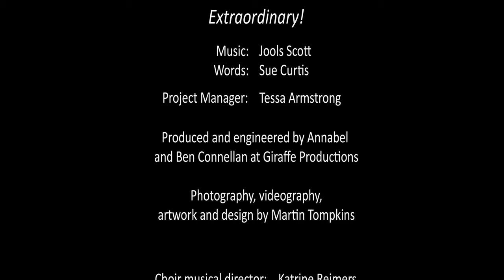Voices for Life - Pet and Me (official lyric video)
Song 4 of Voices for Life's Extraordinary! album written by Jools Scott and Sue Curtis.

"You have invented the power, freedom, and beauty of these creatures, which means that those same qualities are in you."

Extraordinary! celebrates the magic minds of our children. The 6 songs are a varied and light-hearted collection which are fun to sing. Tangos, waltzes, rap, anthems, calypsos, transport the singers to the worlds of fairy tales, drama, adventure, sport, and fantasy. Their main purpose is to explore, enjoy, and light up each child’s unique imagination; precious to them and of immeasurable value to us all. Faced with the dizzy onrush of a rapidly changing world, they will find trust in their own adaptability, creativity, and curiosity invaluable. Sue Curtis, Lyricist

Featuring 100 children from:
The Voices for Life Bath Children’s Choir
Batheaston Church School
Combe Down Church of England Primary School, Bath
Colerne Church of England Primary School, Wiltshire
Moorlands Junior School, Bath Oldfield Park Junior School, Bath
St Andrews Church Primary School, Bath
St Martin’s Garden Primary School, Bath
St Stephen’s Church Primary School, Bath
Widcombe Church of England Junior School, Bath

Production Manager: Tessa Armstrong, Founder & Executive Director of Voices for Life
Produced and engineered by Annabel and Ben Connellan at Giraffe Productions
Photography, videography, artwork and design by Martin Tompkins

Choir musical director: Katrine Reimers
Band musical director: Jools Scott
Double bass: Chris Jones
Drums: Clive Deamer
Piano: Maria Garcia Tenor
Saxophone: Greg Sterland
Trombone: Joe Bradford
Trumpet: Jonny Bruce

Lyrics

If I had an eagle, a golden eagle, we’d fly to the sky through the open window. We’d fly so far; we’d fly so fast. My hair would flare like a solar blast. We’d zoom in the gloom, scatter the bats, and frighten the ladies in their Sunday hats! That’s what we’d do together, eagle and me! That’s what we’d do together, eagle and me!

If I had a tiger, a snow-white tiger, we’d bound over the ground like a blazing fire. I’d ride him to school, all easy and cool. His great soft paws padding the corridors. His furry purr and his ice blue stare would make anyone who bothers me, beware. That’s what we’d do together, tiger and me! That’s what we’d do together, tiger and me!

If I had a whale, a killer whale, I’d sail on her tail through the open water. We’d dive, dive, dive, in the cold, cold sea, and we’d swim, swim, swim, my whale and me! Then she’d sing me to sleep, from her place in the deep, Till the stars went dim and the sun crept in. That’s what we’d do together, whale and me! That’s what we’d do together, whale and me!